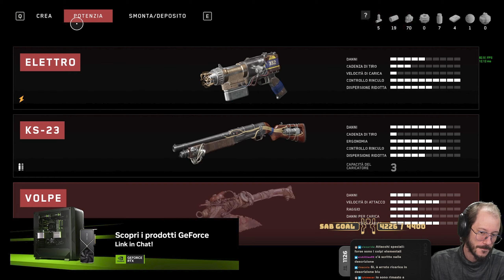Atomic Heart w/Sabaku, One Shot [2 di 2]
Live originariamente trasmessa il: 21/02/2023

● PSN: SnM_88

➤ COLLABORATORI
♫ Compositori: